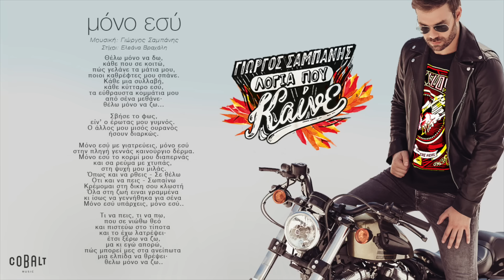Γιώργος Σαμπάνης - Μόνο Εσύ - Official Audio Release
Γιώργος Σαμπάνης - Μόνο Εσύ | Giorgos Sabanis - Mono Esy - Official Audio Release

Music produced &amp; arranged by Soumka

Στίχοι:
Θέλω μόνο να δω,
κάθε που σε κοιτώ,
πώς γελάνε τα μάτια μου,
ποιοι καθρέφτες μου σπάνε.
Κάθε μια συλλαβή,
κάθε κύτταρο εσύ,
τα εύθραυστα κομμάτια μου
από σένα μεθάνε·
θέλω μόνο να ζω...

Σβήσε το φως,
είν’ ο έρωτας μου γυμνός.
Ο άλλος μου μισός ουρανός
ήσουν διαρκώς.

Μόνο εσύ με γιατρεύεις, μόνο εσύ
στην πληγή γεννάς καινούργιο δέρμα.
Μόνο εσύ το κορμί μου διαπερνάς
και σα ρεύμα με χτυπάς,
στη ψυχή μου μιλάς.
Όπως και να ρθεις - Σε θέλω
Οτι και να πεις - Σωπαίνω
Κρέμομαι στη δικη σου κλωστή
Όλα στη ζωή ειναι γραμμένα
κι ίσως να γεννήθηκα για σένα
Μόνο εσύ υπάρχεις, μόνο εσύ..

Τι να πεις, τι να πω,
που σε νιώθω θεό
και πιστεύω στο τίποτα
και το έχω λατρέψει·
έτσι ξέρω να ζω,
μα κι εγώ απορώ,
πώς μπορεί μες στα ανείπωτα
μια ελπίδα να θρέψει·
θελω μόνο να ζω..

Cobalt Music